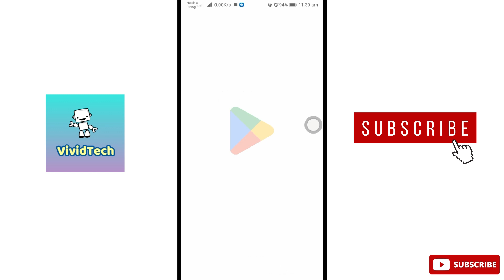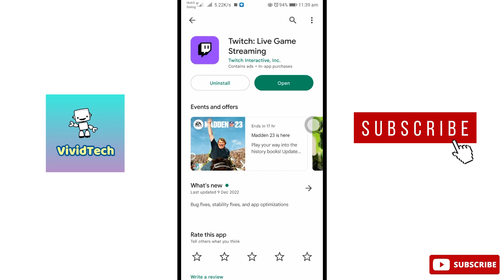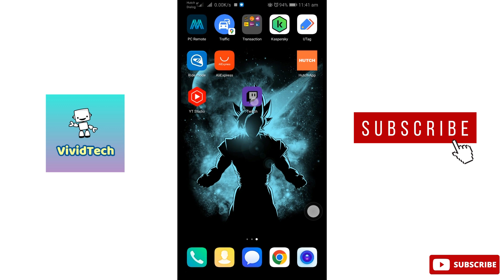How to Fix Twitch Live Game Streaming App Not Working Problem in Mobile Tamil | VividTech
In this video i am going to show you how to Fix Twitch live game streaming app not working Problem in mobile, twitch live game streaming app not responding problem in mobile, twitch app issues in mobile easy steps to solve explain in tamil